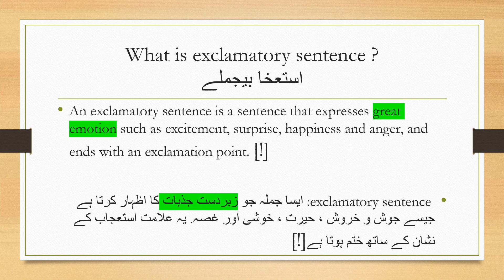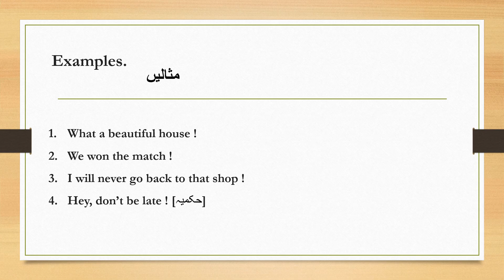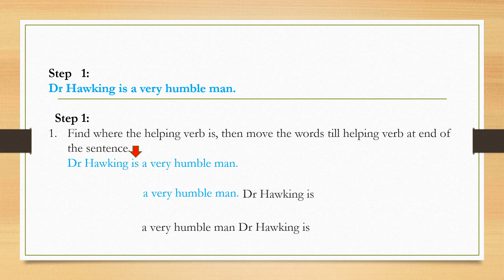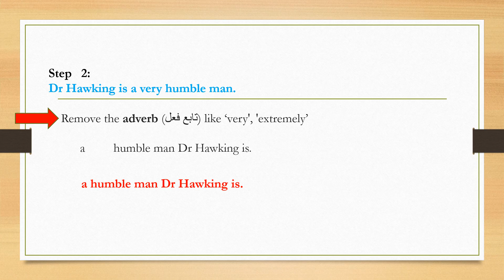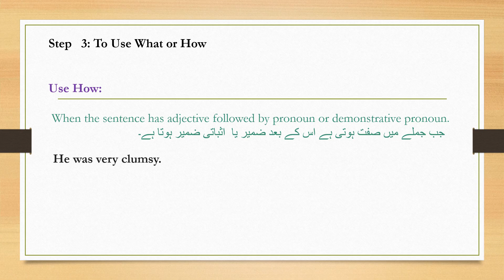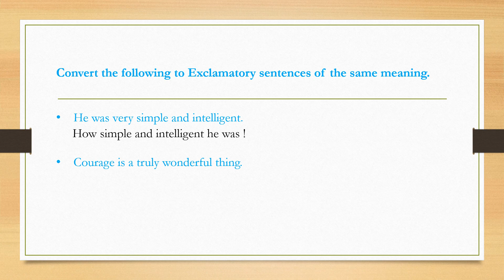Exclamatory Sentences|How to convert to exclamatory sentence|SSC|Explanation in English and Urdu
1. Exclamatory Sentences
2. How to Convert Exclamatory Sentences
3. Exclamatory Sentences Rules
4. Exclamatory Sentences Examples
5. SSC English Grammar
6. Grammar for SSC
7. English Grammar Explanation
8. Exclamatory Sentences in Urdu
9. English Grammar for Competitive Exams
10. Sentence Transformation

11. Sentence Types
12. Exclamatory Sentences Exercises
13. Grammar Lessons for Beginners
14. Sentence Transformation Rules
15. Types of Sentences in English
16. Easy Grammar Tutorials
17. Spoken English Grammar
18. Writing Exclamatory Sentences
19. Sentence Formation in English

20. English Grammar in Urdu
21. Urdu Grammar Tutorials
22. English Learning for Urdu Speakers
23. SSC Grammar in Urdu
24. Exclamatory Sentences Urdu Explanation

25. SSC English Preparation
26. English Grammar for Exams
27. English Grammar Tips for Students
28. SSC Sentence Types
29. Grammar Tips for SSC Board Exams
30. Sentence Writing Tips for Students

ایکسکلیمیٹری سینٹینسز اردو میں
ایکسکلیمیٹری جملے کیسے بنائیں
انگلش گرامر اردو میں
جملوں کی اقسام اردو میں
گرامر کے قواعد اردو وضاحت
ایس ایس سی امتحان کے لیے ایکسکلیمیٹری جملے
انگلش گرامر سیکھنے کا آسان طریقہ
ایس ایس سی گرامر اردو میں سمجھائیں
اردو اور انگلش گرامر کے ٹپس
ایکسکلیمیٹری سینٹینسز کا استعمال کیسے کریں